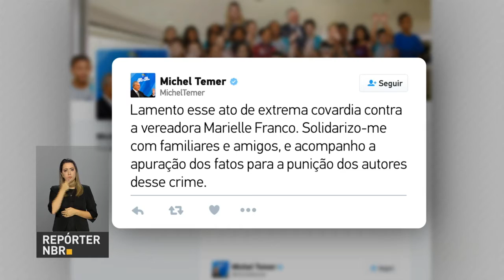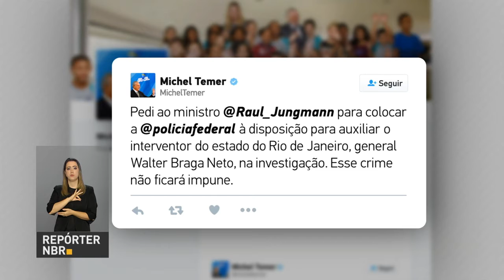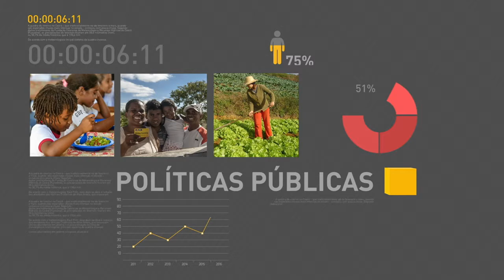BOLETIM REPÓRTER NBR 19h - 15 de março de 2018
REPÓRTER NBR 19h - 15.03.18: Os ministros da Casa Civil; da Secretaria Geral;  do Gabinete de Segurança Institucional; da Secretaria de Governo e o ministro-chefe do Gabinete de Segurança Institucional da Presidência, participaram de reunião sobre a segurança no Rio de Janeiro. A reunião foi convocada pelo presidente Michel Temer de urgência, pela manhã, depois do assassinato da vereadora carioca Marielle Franco.